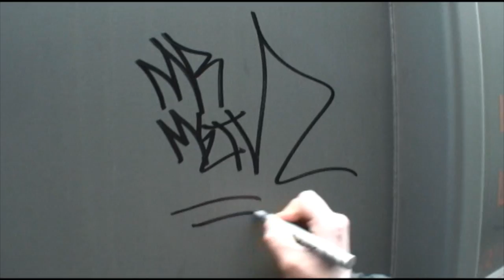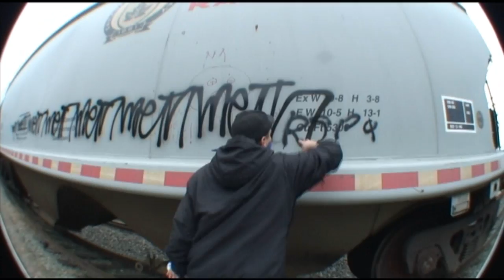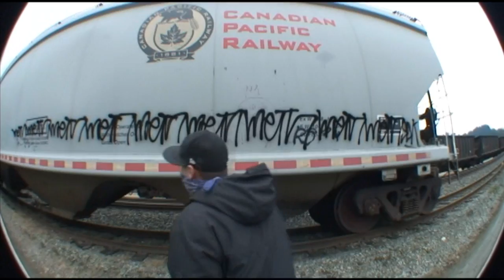GRAFFITI - METH - SURREY! - SDK #62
Song by Jaykin ft. Snak the Ripper "Aint Nothin Nice"